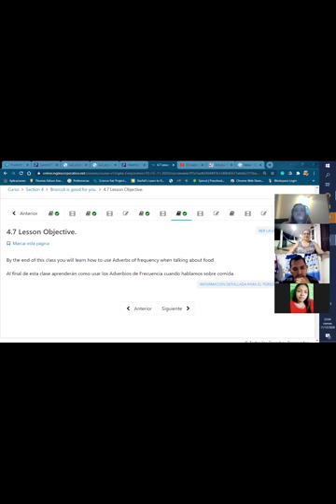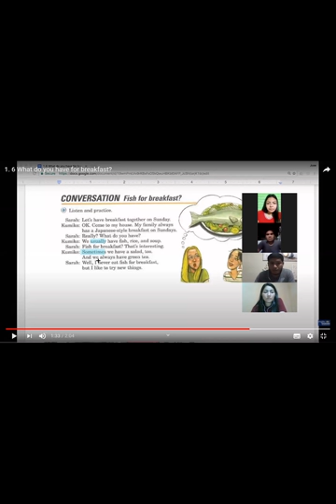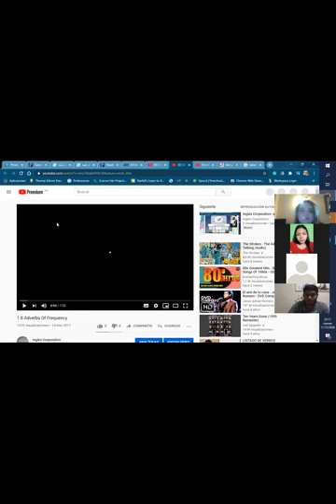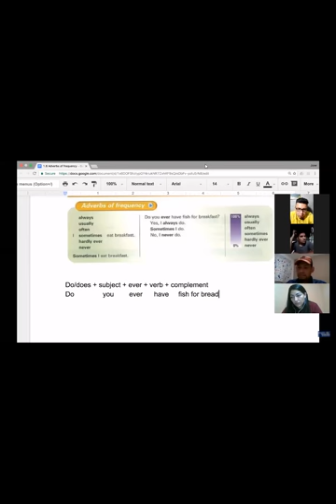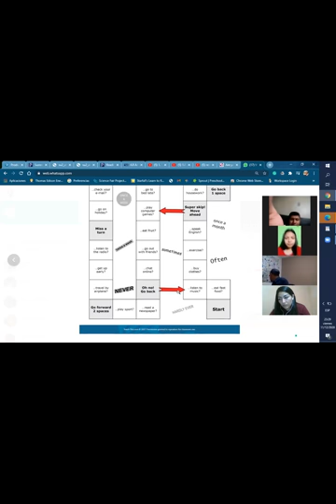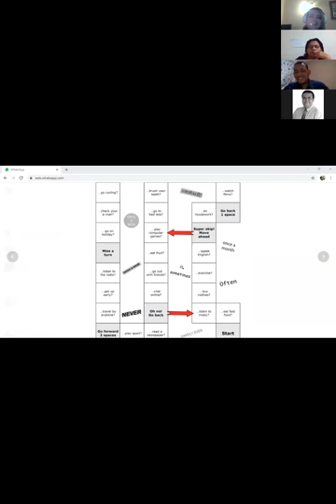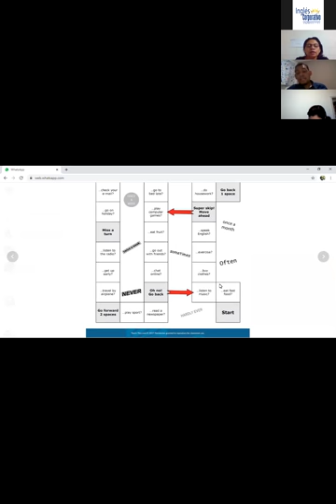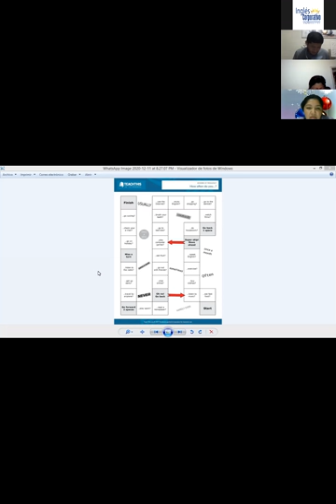Ingles Corporativo- vocabulary